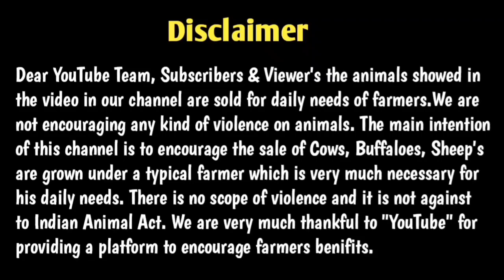2 Greaded Murra Calf's Available||PH.NO:-9701715201||SravaniFarms....!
Any Enquiries Please Contact To our channel number:-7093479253